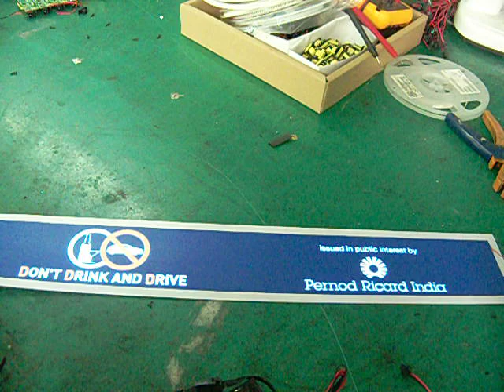EL car sticker India